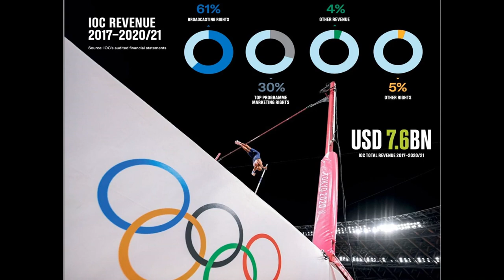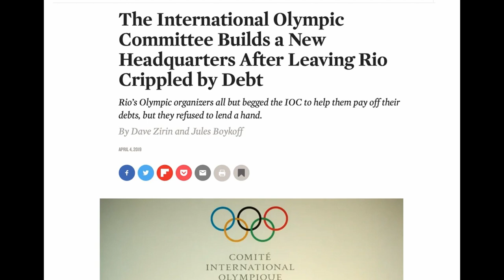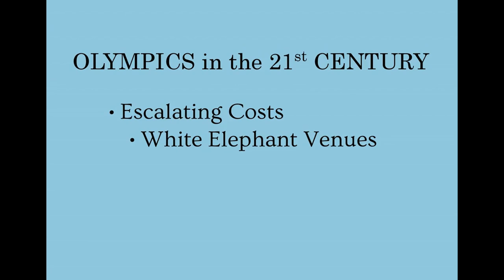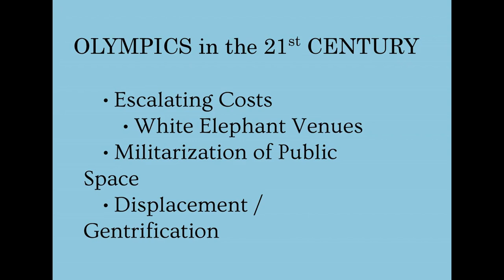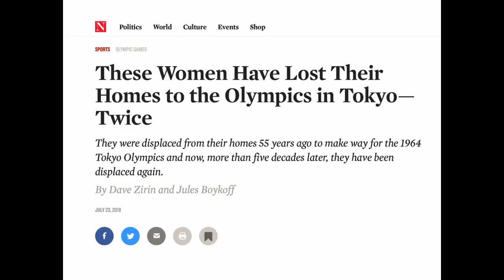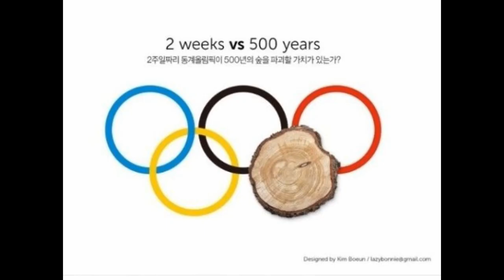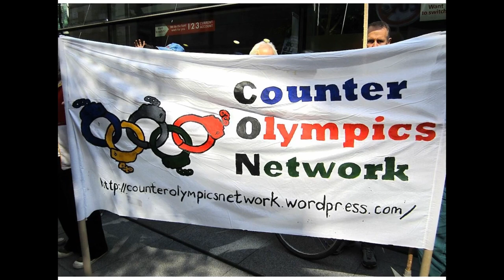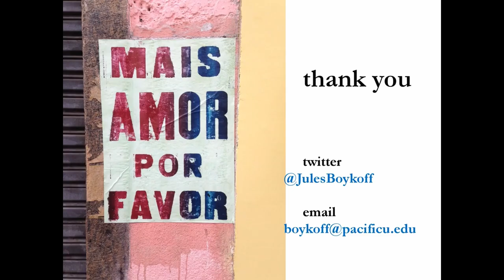Pro Sports, Urban Politics and the Left | Red May 2023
Jules Boykoff, Cedric Johnson, and Shaun Scott

★ Support Red May ★
Red May is a month-long spree of red arts, red theory, and red politics based in Seattle, Washington. We gather in bookstores, movie theaters, bars, parks, cafes, alleys, and auditoriums to share in discussion and plot ways forward toward a world in common: a world beyond capitalism. While we will continue our annual collective hurdle over the wire of our capitalist horizon, now you can join us throughout the other 11 months of the year.